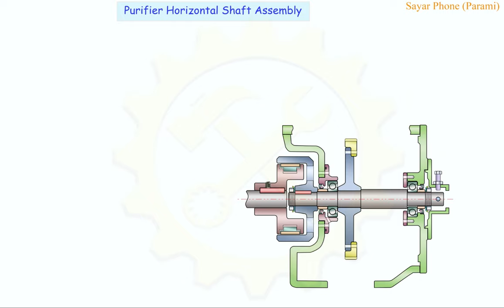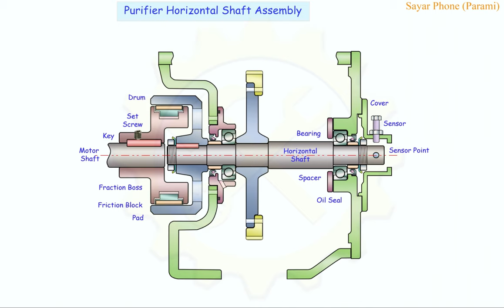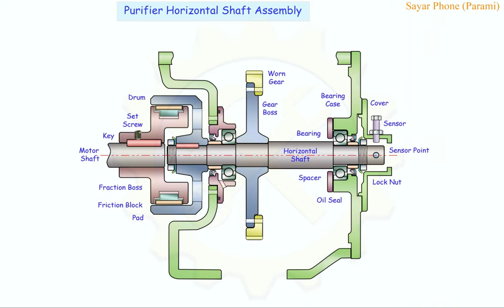#7 Purifier Horizontal Shaft Assembly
Name of Horizontall Shaft's components